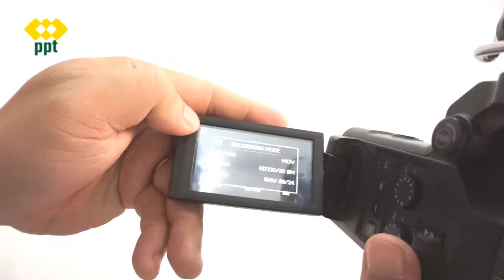[guitarandgears.com] Camera quay video cho âm thanh tốt nhất - ZOOM Q8!!!!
- Guitar,  Bass, Effects, Gear review
- Lesson, Data for learning Guitar, Bass
- Use tip
- Multi-effects patch